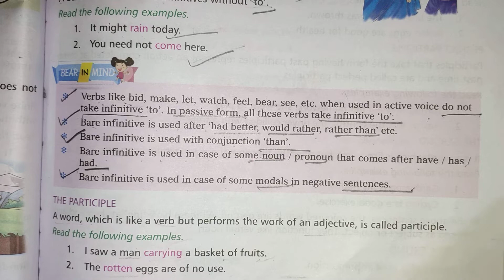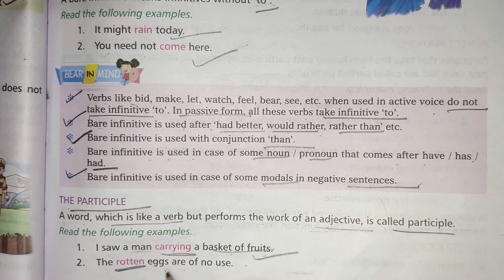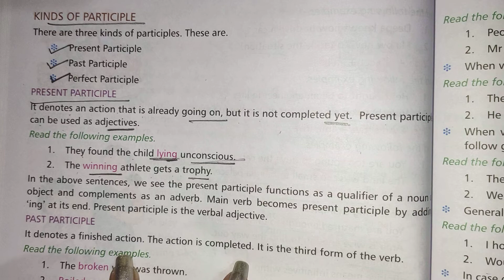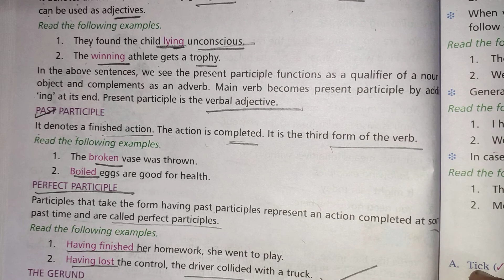Present, Past and Perfect Participles in English Grammar with Examples